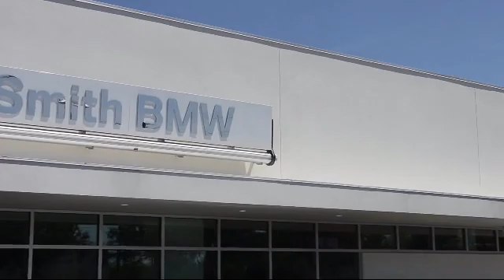2013 BMW 3 Series 328i St. Petersburg Tampa Clearwater Bradenton Palm Harbor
2013 BMW 3 Series 328i Stock Number: H149211 Vin:WBAKE3C51DE771916.